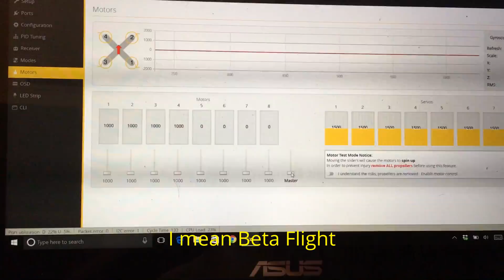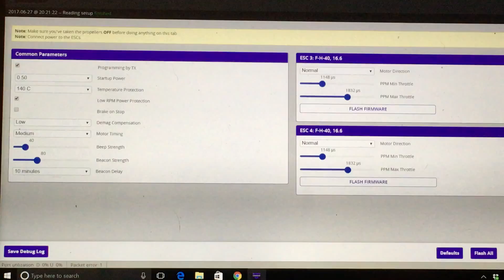Lizard 95 Issues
This video is primarily for banggood.com customer service, they asked for one. I built my own Lizard95 with the red 6500kv motors. When I got it all built, only the third motor would spin and only 2 ESCs showed up in BLHeli. I read that someone had a similar problem because his ESC wasn't plugged all the way into the flight controller. So I pulled the ESC plug out of the FC, and half the female plug attached to the FC came with it :(

I fixed the receiver, I forgot to make the solder bridge on the FC.

I also fixed the LEDs which had the signal wire in the wrong place.